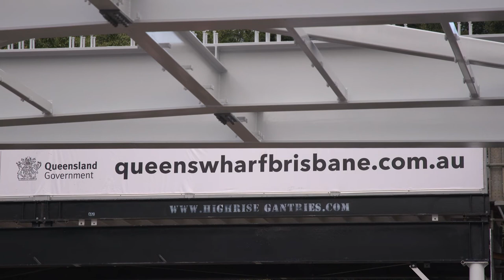Neville Bonner Bridge - South Bank Update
Neville Bonner pedestrian bridge takes shape at South Bank

Credit: Queens Wharf Publication